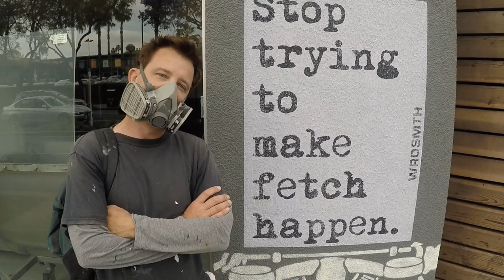WRDSMTH X JustFoodForDogs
WRDSMTH lends his inspiration with our West Hollywood Kitchen